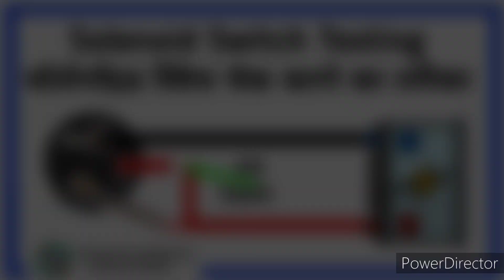Testing Light Se Solenoid Switch Check सोलेनॉइड स्विच टेस्टिंग लाइट से चेक करने का तरीका